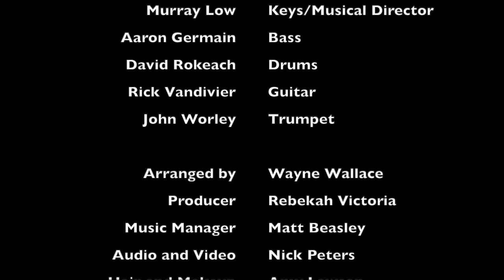Rebekah Victoria - "Whispering/Groovin' High'"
Rebekah Victoria, vocals, John Worley on trumpet, Murray Low on keys, Rick Vandivier on guitar, Aaron Germain on bass, and Dave Rokeach on drums.